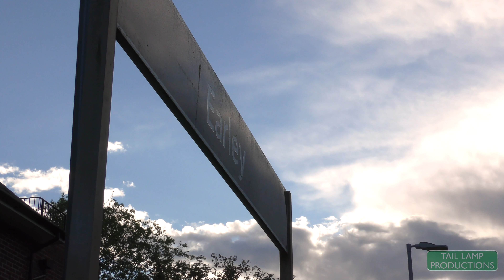Two Days of Mainline Steam - 35028 & 60103 - 19th&20th May 2021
35028 Clan Line - Earley
60103 Flying Scotsman - Gomshall Bank